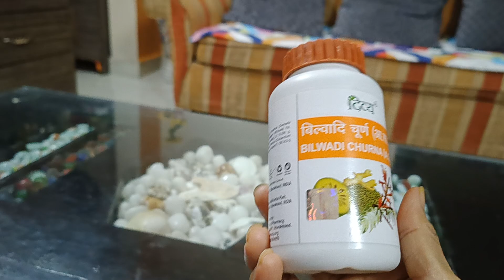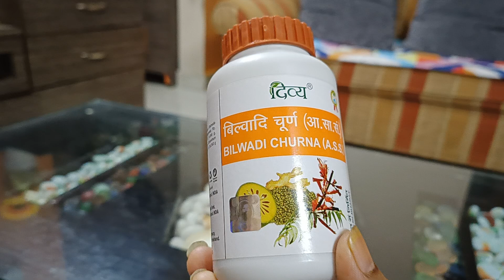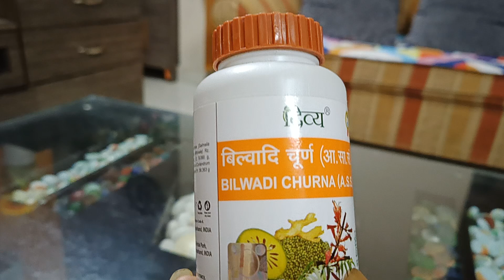Diarrhea/Loose Motion se Turant Milega aaram...Home remedies, Diarrhea, loose Motion (2)